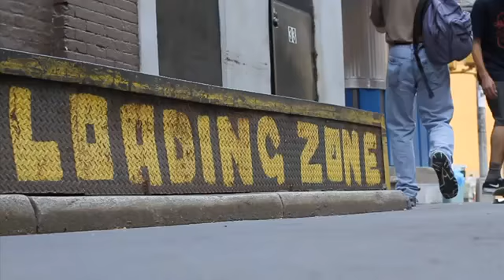THE NICKELS TAPES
Skateboarding by Louie Barletta, Chris Haslam, Chet Childress, Shane O'Neill, Omar Salazar, Stefan Janoski, Lewis Marnell, Daniel Shimizu, Casey Rigney and Wieger van Wageningen.